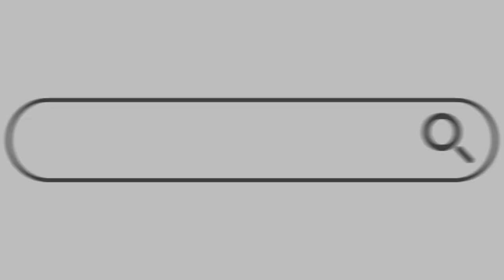Kamran Həsənli: İran rejimi bizim istəyimizin qarşısını ala bilməyəcək